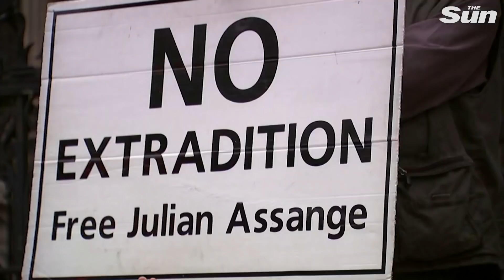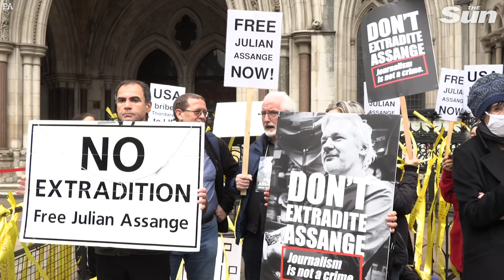Julian Assange: Supporters protest bid to overturn ban on extradition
SUPPORTERS of WikiLeaks founder Julian Assange protest outside London High Court as the US bids to overturn a ban on his extradition.

Crowds chanted and marched with banners outside court. It comes as US authorities say Assange could serve any jail term in his home country of Australia.

In January, a court ruled Assange, 50, shouldn't be extradited to the US to face criminal charges over his mental health issues and the risk of suicide.

But US lawyers today convinced the High Court that a psychiatrist report in the original case had "misled" a district judge about Assange's relationship with his partner.

Julian Assange one step closer to extradition as US government calls for Wikileaks founder to face espionage charges